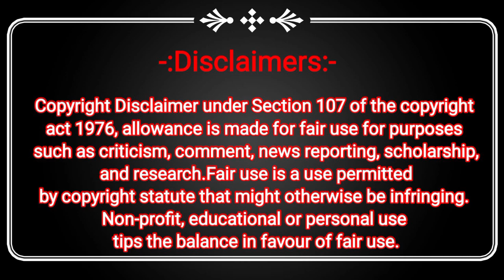Sharad Pawar Resign देकर ऐसे ही राजनीति से अलग हो नहीं सकते! MLA Jitendra Awhad Mumbai News Today.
LIVE MLA Jitendra Awhad Resigns Thane Press Conference News | NCP Sharad Pawar के राजीनामे की घोषणा।

Maharashtra Politics
Maharashtra Hindi News
Sharad Pawar Book Sharad Pawar Statement
MVA Maharashtra Vikas Aghadi Maha Vikas Aghadi NCP Sharad Pawar sharad pawar resign sharad pawar resign breaking sharad pawar news sharad pawar latest news sharad pawar speech sharad pawar live
ncp chief sharad pawar
sharad pawar power sharad pawar ncp sharad pawar video sharad pawar quits sharad pawar resigns
ncp शरद पवार इस्तिफा रिजाइन news maharashtra breaking news Sharad pawar retirement शरद पवार इस्तिफा Sharad Pawar Resign Resignation

Contact Arif Yusuf Shaikh (Chief Editor) :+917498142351